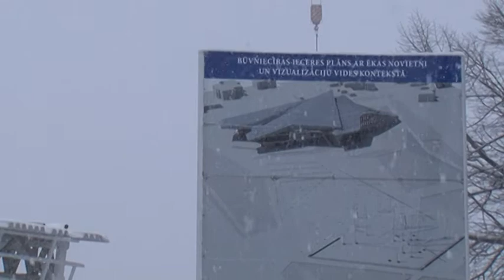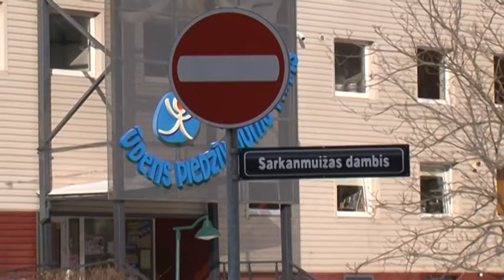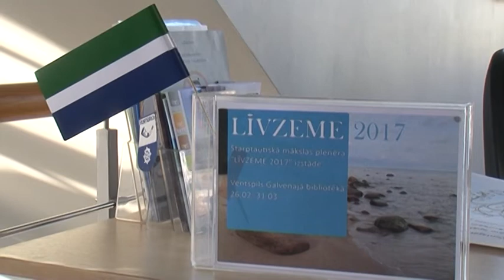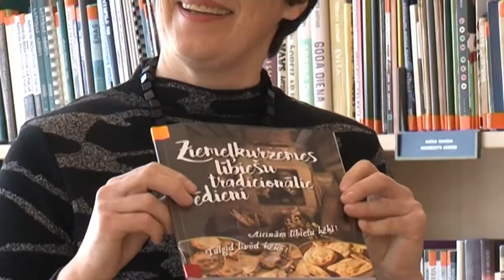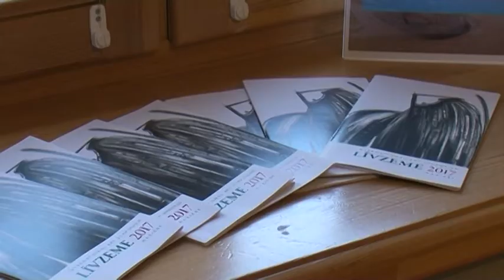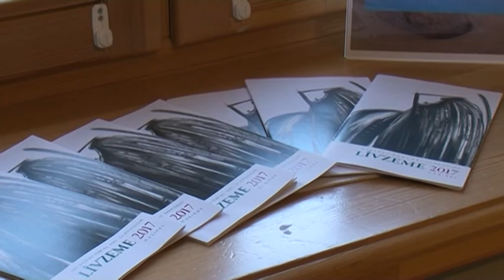Новости Вентспилса 27.02.2018